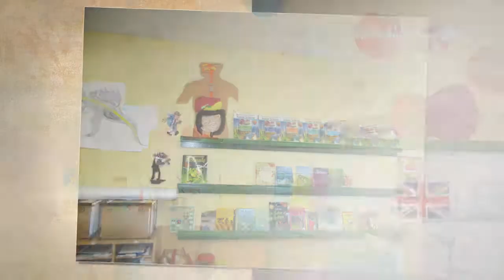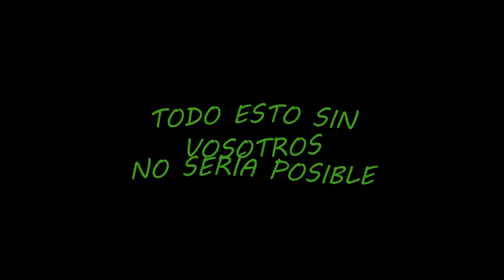CONCEPCIÓN ARENAL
Somos el CEIP Concepción Arenal, un colegio público de Educación Infantil y Primaria Bilingüe.
Estamos situados en el barrio Juan de la Cierva (Getafe, Madrid)